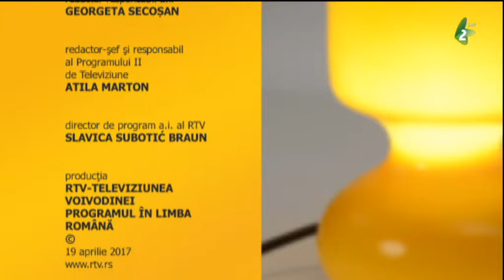SFINTELE PAȘTI LA PETROVASÂLA